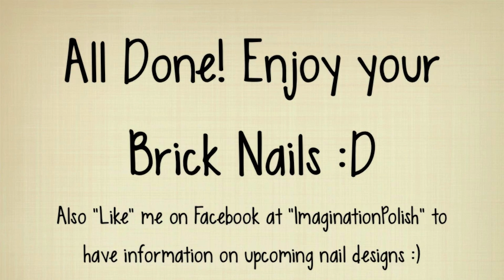Brick Nails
These brick nails are very fun and funky. They look great on long and short nails too! In this video I cut my nails which felt very weird since they are always pretty long to do designs :p I hope you enjoyed this tutorial and make some of your own designs. It would be really amazing if you did these nails and left it as a video response :D Anyways, sorry for making my lines on the bricks to fat... they should have been skinnier.. but ohh well, I am still learning each video how to get the hang of it :) If you liked this video, then check out some more tutorials at my channel, and "like" my Facebook page "ImaginationPolish" if you have any idea's you would like for me to do or if you would like to know about upcoming nail tutorials :) Thanks for watching, See you next time :D

Items Used:
Base Coat Polish
White Striper
Red Brown Polish- by Revlon "Classy"
Top Coat